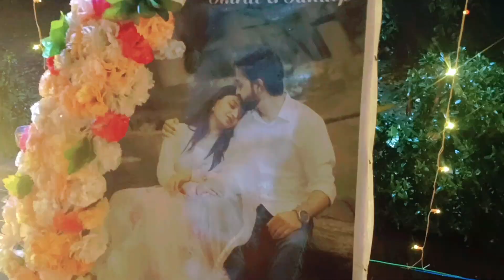একটু অন্যরকম সাজে বিয়ে বাড়ি গেলাম#viralvideo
আমার ভিডিও যদি ভালো লাগে তাহলে অবশ্যই বন্ধু হয়ে পাশে থেকে চ্যানেলটাকে সাবস্ক্রাইব করে আমার ভিডিও লাইক কমেন্ট শেয়ার করবেন যদি কোন কিছু ভুল ত্রুটি হয়ে থাকে তাহলে বন্ধু হিসাবে ক্ষমা করবেন